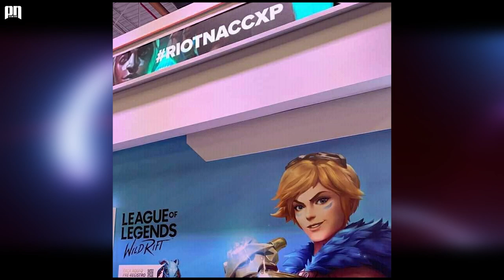LOL MOBILE || Bản Test Beta LMHT Tốc Chiến BRAZIL Có Gì ?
Như vậy khu vực tiếp theo được trải nghiệm bản beta của lmht tốc chiến là Brazil ! Bản beta đã đem đến khá nhiều trải nghiệm cho game thủ ở đây !

lol toc chien, lien minh toc chien, lol tốc chiến, liên minh tốc chiến, lien minh mobile, liên minh mobile, liên minh huyền thoại tốc chiến